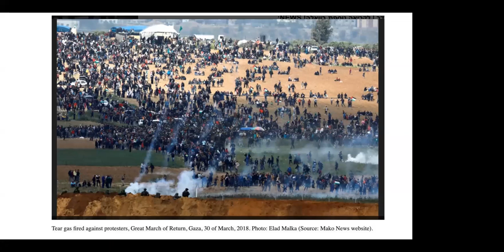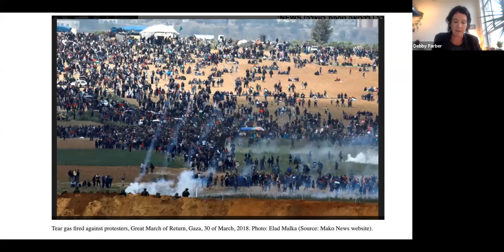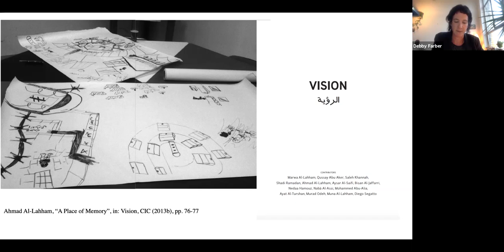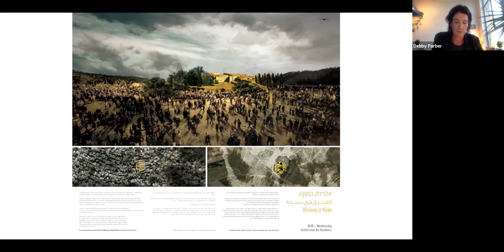Omer Bartov ─ Israel-Palestine Lands and Peoples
The conflict between Israel and Palestine has raised a plethora of unanswered questions, generated seemingly irreconcilable narratives, and profoundly transformed the land’s physical and political geography. This volume seeks to provide a deeper understanding of the links between the region that is now known as Israel and Palestine and its peoples—both those that live there as well as those who relate to it as a mental, mythical, or religious landscape. Engaging the perspectives of a multidisciplinary, international group of scholars, it is an urgent collective reflection on the bonds between people and a place, whether real or imagined, tangible as its stones or ephemeral as the hopes and longings it evokes.

Moderated by Alon Confino
Pen Tishkach Chair of Holocaust Studies
Professor of History and Jewish Studies
Director, Institute for Holocaust, Genocide, and Memory Studies

Opening remarks:
Omer Bartov
John P. Birkelund Distinguished Professor of European History
Department of History
Brown University

Panelists:
Debby Farber
Curator and PhD candidate
Dept. of Politics and Government
Ben Gurion University

Adi Ophir
Visiting Professor of Humanities and Middle East Studies
Professor Emeritus, Tel Aviv University
Brown University

Ilan Pappé
Professor of History
Director of the European Centre for Palestine Studies
Institute of Arab and Islamic Studies
University of Exeter, UK

Nida Shoughry
PhD, Lecturer, political researcher, and former journalist
Northern Israel

Miriam Szamet
Postdoctoral Research Fellow
The Kreitman School of Advanced Studies
The Institute for the Study of Israel and Zionism
Ben Gurion University

Alex Winder
Visiting Assistant Professor
Director of Undergraduate Studies
Middle East Studies
Brown University